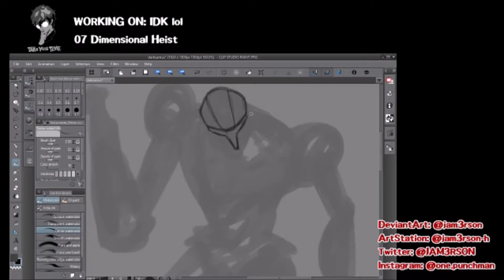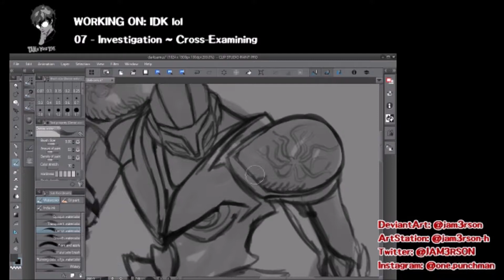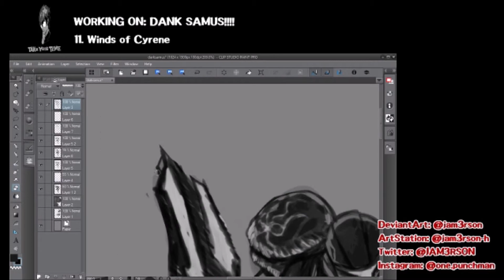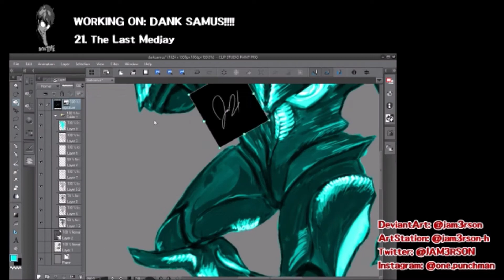TIMELAPSED - DARK SAMUS - CSP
I've been seeing a lot of Dark Samus lately and I felt like drawing her or it lol
Sites I'm on